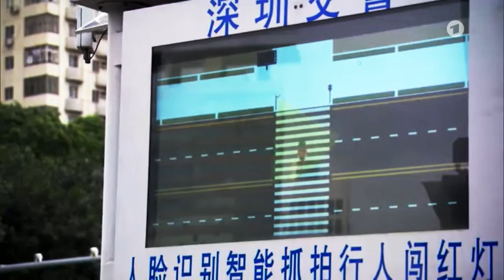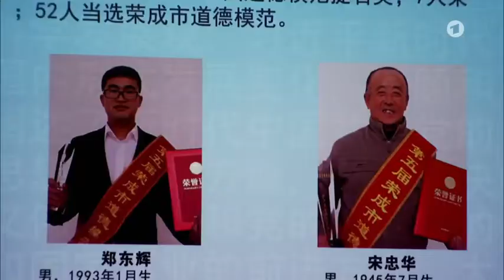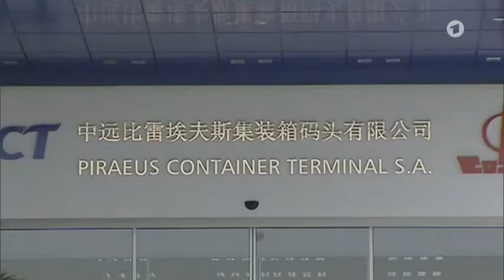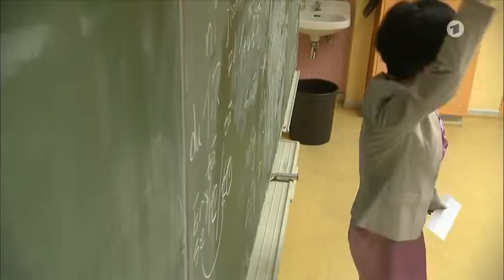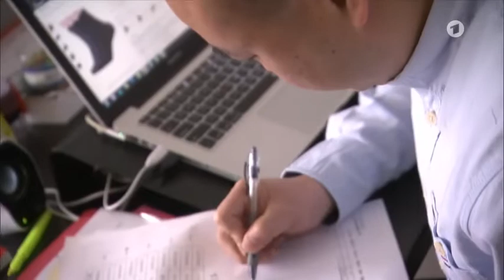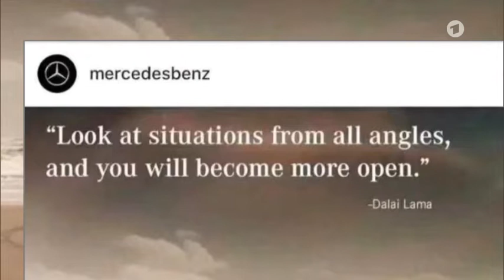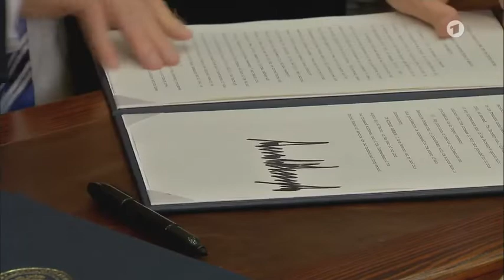Maischberger 18.9.19 – Die unheimliche Weltmacht: Wie bedrohlich ist China?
Der Handschlag zwischen dem deutschen Außenminister und einem Hongkonger Studentenaktivisten hat vergangene Woche zu einer diplomatischen Krise geführt und gezeigt, wie schwierig die Beziehungen zwischen Deutschland und China sind. Einerseits sind die Länder wirtschaftlich eng miteinander verbunden, andererseits in ihrem politischen Wertekanon weit voneinander entfernt. Kritik an der Unterdrückung von Minderheiten verbitten sich die chinesischen Machthaber als "Einmischung in  innere Angelegenheiten". Sind wir zu freundlich gegenüber Peking, um Milliardengeschäfte nicht zu gefährden? Ist es für unsere Wirtschaft riskant, wenn chinesische Konzerne deutsche Unternehmen kaufen? Und erleben wir zwischen den USA und China einen neuen kalten Krieg?